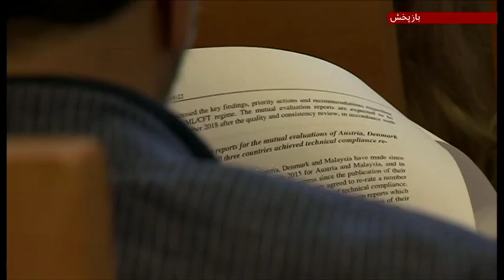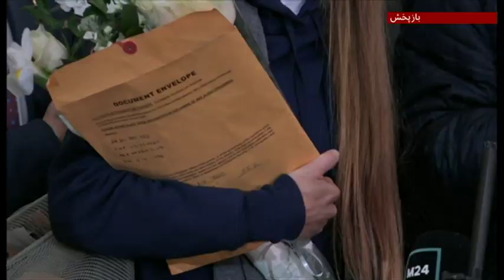نقش ایران و عربستان در نا آرامی‌های عراق چقدر است؟ شصت دقیقه ۴ آبان ۹۸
از نا آرامی های عراق تا جنجال بر سر حضور همایون شجریان و علیرضا قربانی در ایران مال.
گفتگو با حسن هاشمیان، تحلیلگر مسایل خاورمیانه و سینا عضدی پژوهشگر مرکز تحقیقات استراتژیک و دیپلماسی در دانشگاه فلوریدای جنوبی
مهدی مهدوی آزاد، روزنامه نگار و تحلیلگر مسایل سیاسی ایران
کاظم علمداری، جامعه شناس
مریم زهدی خبرنگار بی بی سی